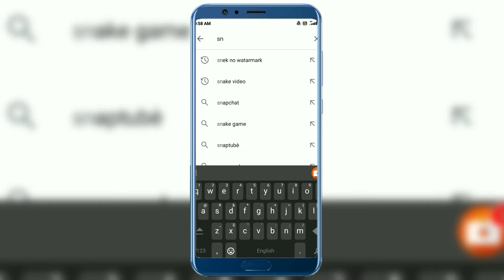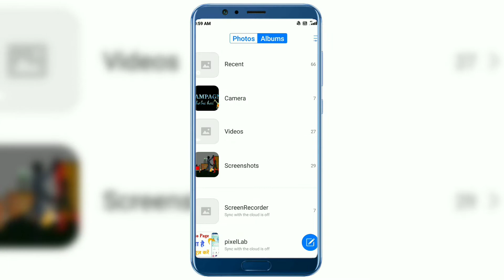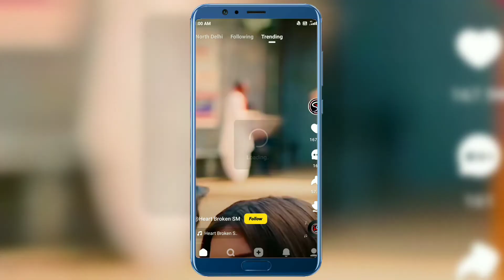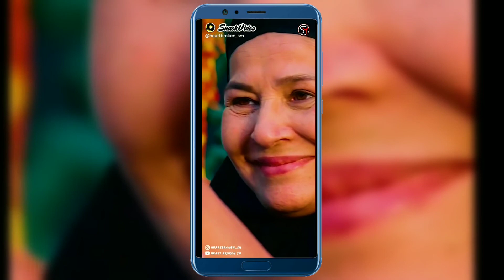how to download snake video without watermark, Bina watermark ke snake video download kaise karen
hello friends is video mein aapko snake video se without watermark video download karne ke bare me bataya Gaya he

title।
snack video download without watermark 100% Real, Download snake video, without watermark download,

tags 2
snack video online

snack video app founder

snack video app owner

snack video owner

snack video origin

how to download helo video without watermark

tik tok downloader without watermark

tik tok video download without watermark mod apk

helo app without watermark

tiktok remove watermark apk

tiktok download

likewap tik tok video download

bestwap tik tok video download

snack video download without watermark

snack video online

snack video app which country app

snack video app founder country

snack video origin country